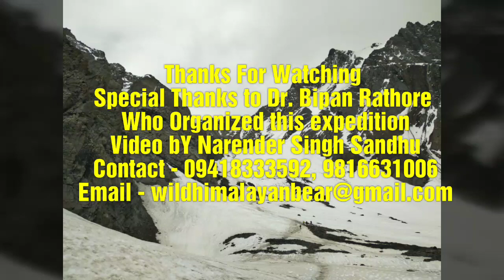Kugti Pass, Duggi, Kartikey Swami Temple, Kugti Village, trek by Narender Singh Sandhu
Kugti Pass is placed at a height of 5,050 m near the picturesque and remote village of Kugti. It comes under the Pir Panjal Range of Central Himalayas. From this pass one can reach the Duggi Plain, a grassland which is perfect for camping. The happiness of reaching the summit would be awarded with the splendid views of Manimahesh Kailash Peak, Dhauladhar ranges and also the snow-covered peaks situated outside the Lahaul Valley. One can also explore the Leah Cave situated at the foot of the Kugti Pass.
-Trek Name - Kugti Pass
-Trek Type - Very hard
-Trek duration - 2 days
-Trek Distance - 30km from Kugti village
-Trek Start and End - Bharmour, Hardsar, Dharol, Kugti Village, Kartikey Swami Temple, Duggi, Alyaas Relling, Kugti Pass, Lahul Spiti
-Best Time to Come - May to August
-Kugti Pass Sea Level - 5070 M
Guide - Narender Singh Sandhu
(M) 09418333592